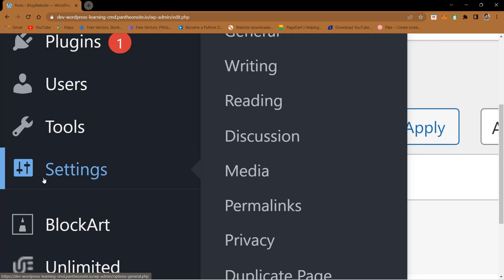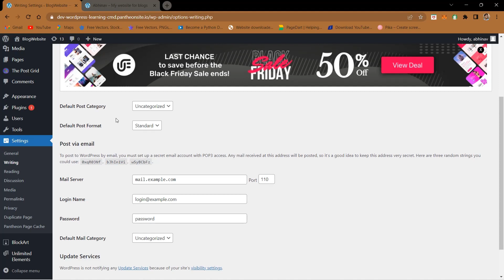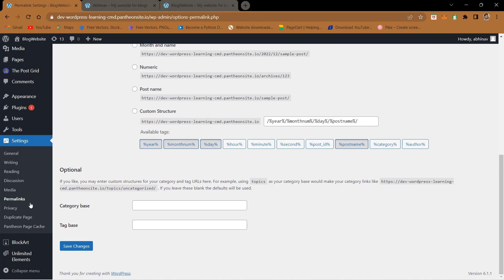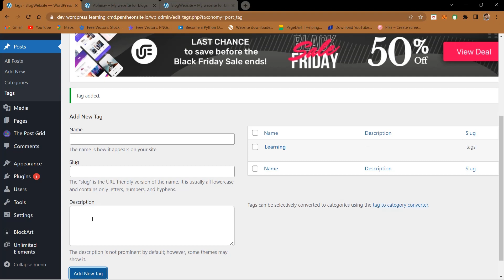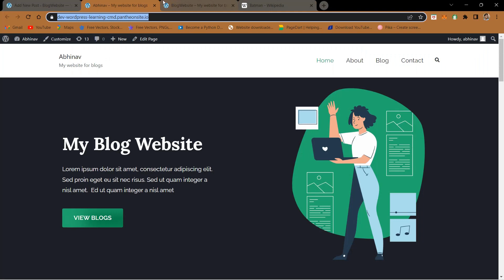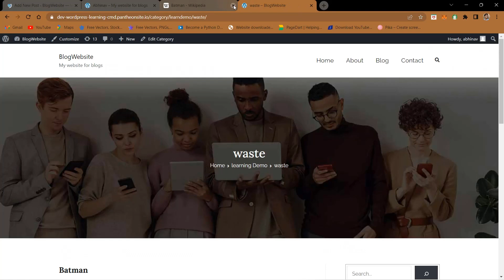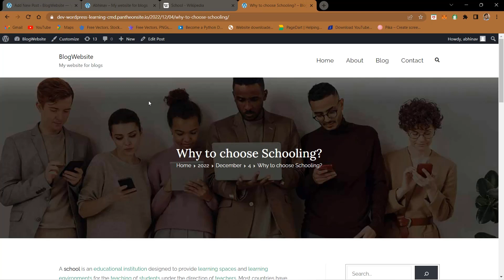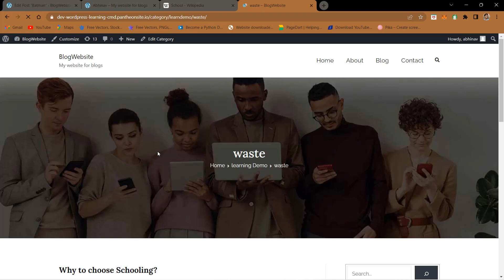Posts Category & Tags and Setting | Wordpress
WordPress is an excellent choice for both personal blogs as well as professional blogs. Majority of the well-known bloggers on the internet use WordPress as their content management system because it's user-friendly and comes with all the functionality that you'll need to create a successful blog.